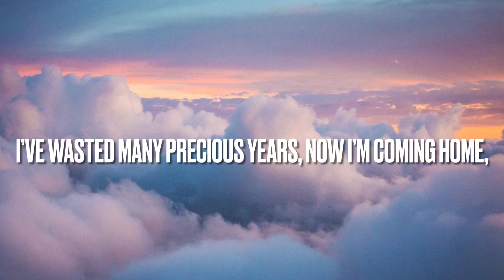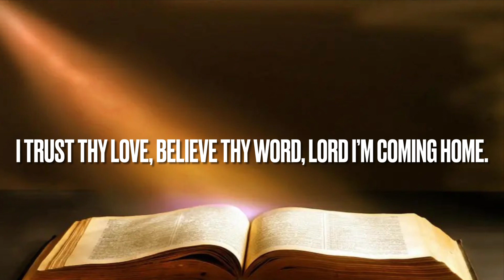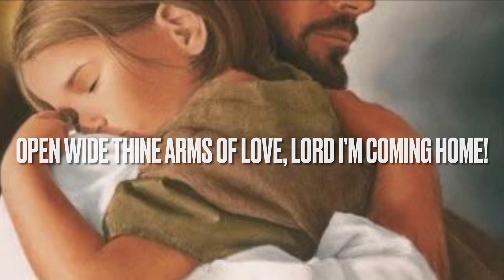“Coming Home”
Gezongen tijdens het afscheid van onze man, vader, opa en overgrootvader.